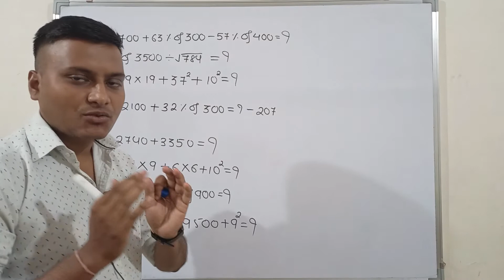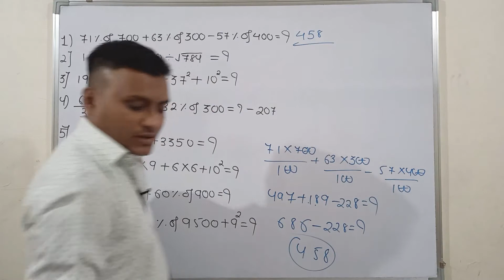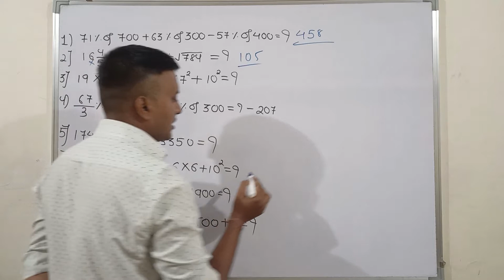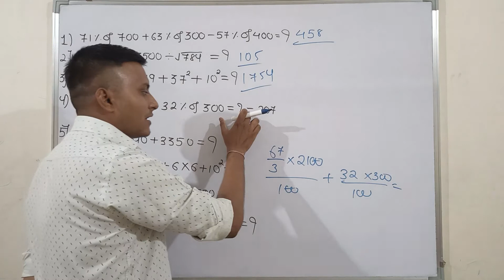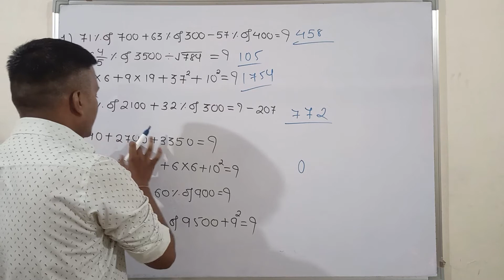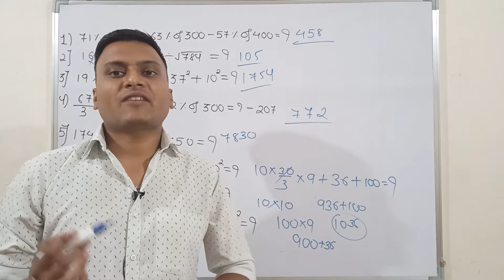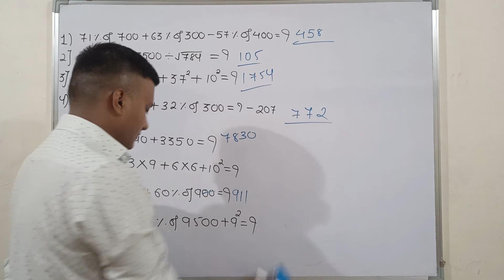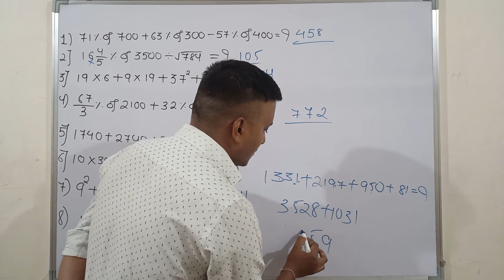SIMPLIFICATION ( PART - 8 )